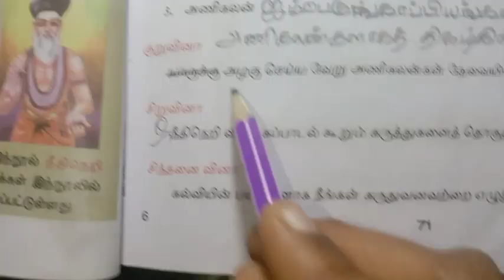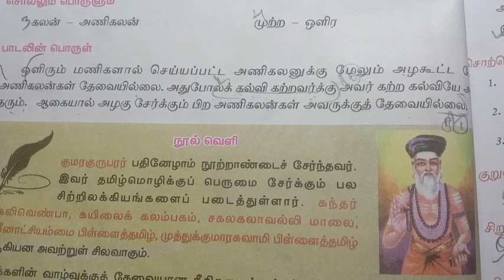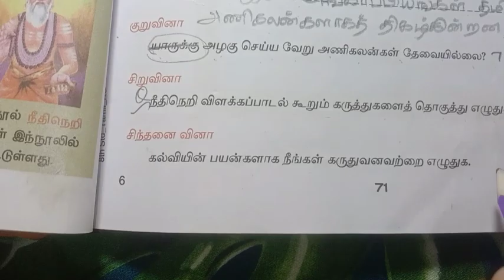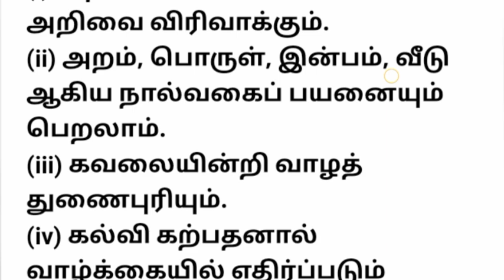8th Std - தமிழ் | இயல் 4 - கல்வி அழகே அழகு | Book Back Exercise